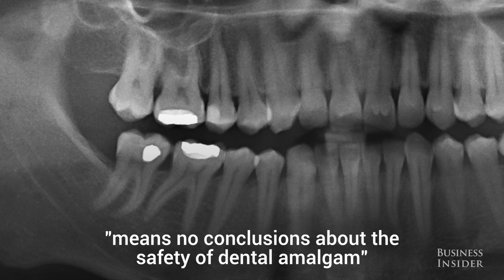Your dental fillings could be adding mercury into your bloodstream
Researchers at University of Georgia just released a detailed report that reveals people with more than eight dental fillings made of amalgam have higher levels of mercury in their blood stream than people with no dental fillings.